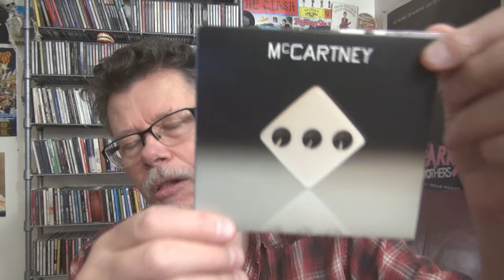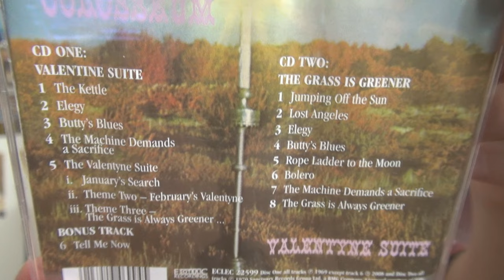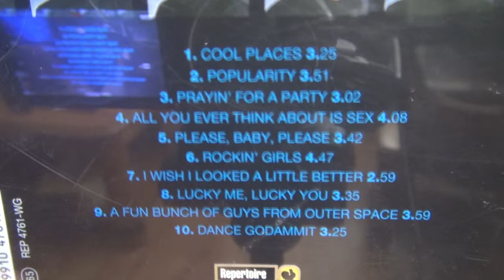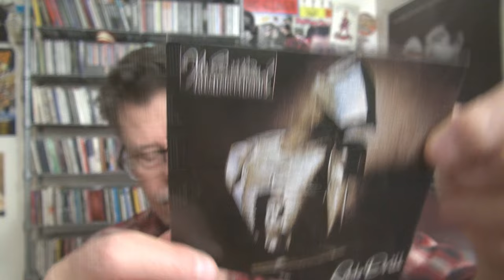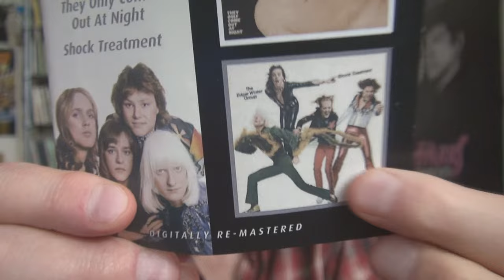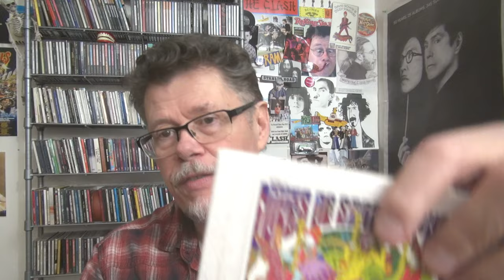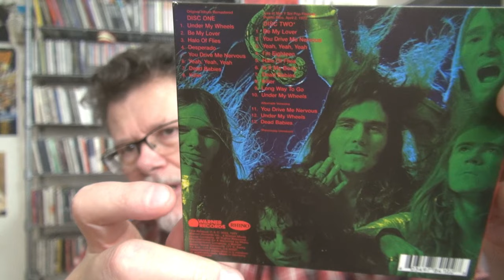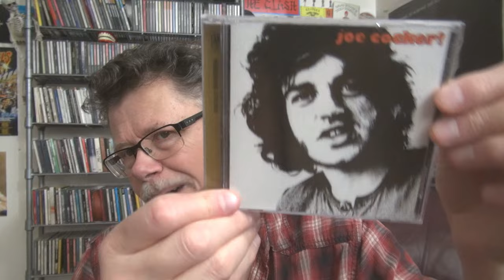GREAT ALBUMS I'VE IGNORED IN MY CD COLLECTION